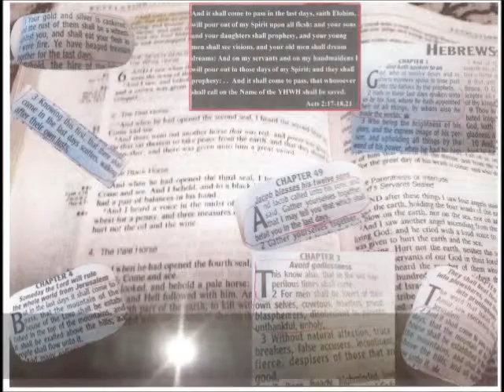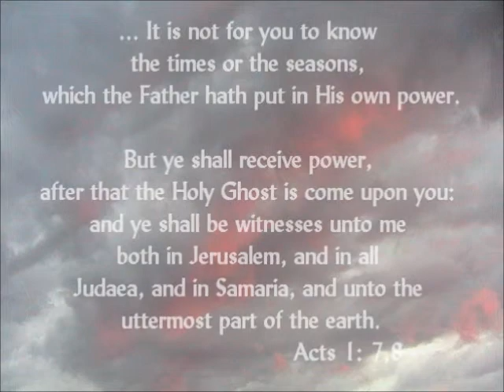BEFORE It Was HEADLINES It Was PROPHECY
Self Love